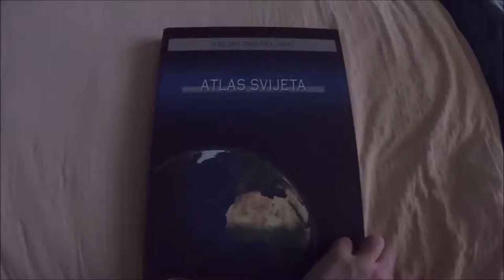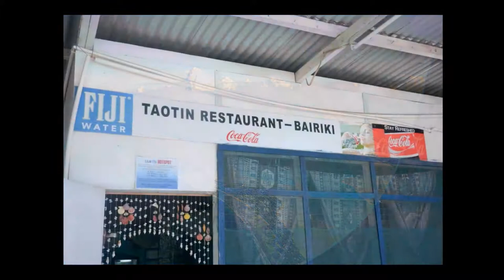This is their national stadium for beach soccer !? It's kinda cool :) - Bairiki, Kiribati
I randomly picked a place in pacific ocean and it's kinda cool.